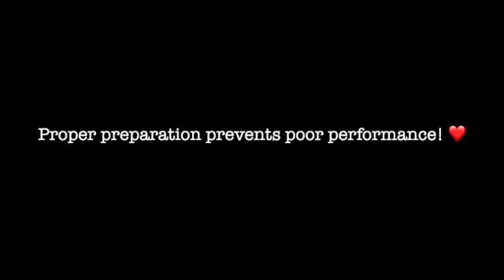Life Path 4 Do THIS to Master Your Life Path! 💫✨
Life Path 4 are you wondering what it takes to master your life path and be successful? In this video, I share with you several keys to mastering success and fulfilling your life path!